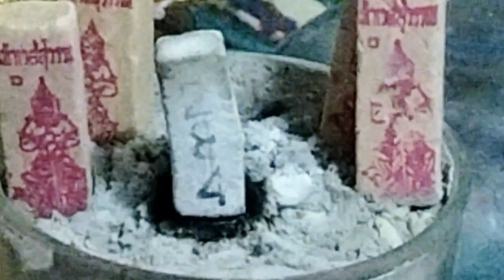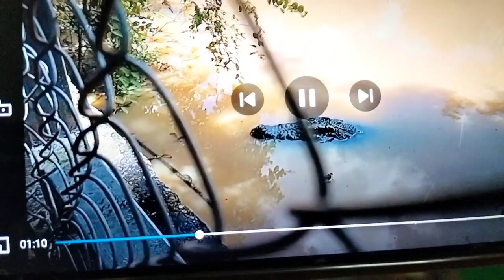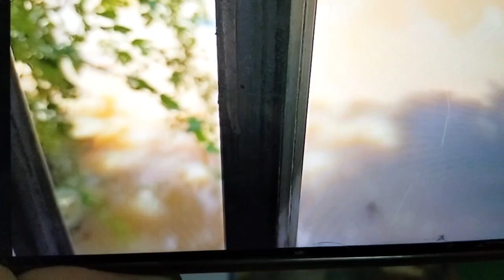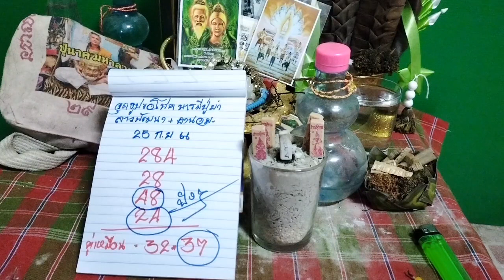เลขมงคล ลาวพัฒนา ฮานอย 25 ก.ย 66